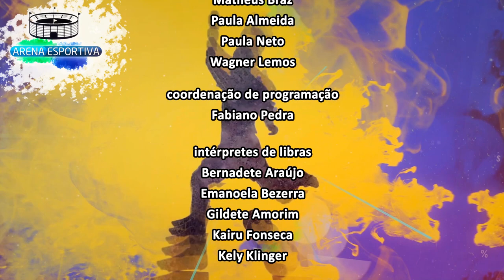Arena Esportiva - Campeonato Carioca fora do Rio de Janeiro - Bloco 2